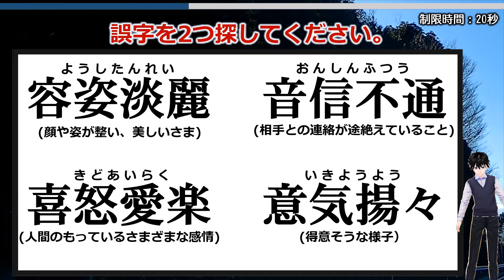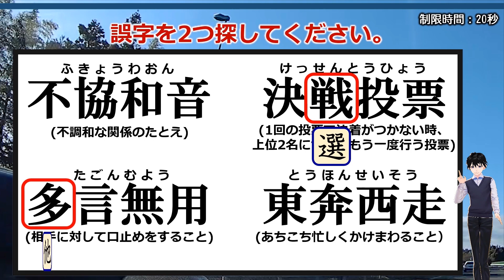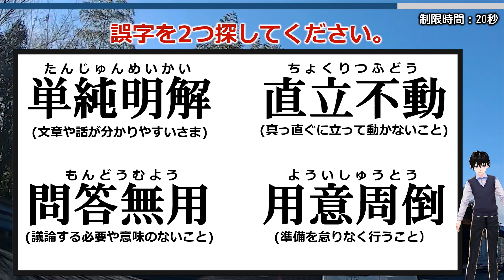【誤字探し】書き間違えやすい四字熟語の誤字訂正！3問！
表示される4つの四字熟語に潜む誤字を2つ探す問題です。
出題する四字熟語は誰もが知るであろう一般的なものになるように配慮していますので安心して挑戦してください。

それでも意外と難しく、パッと見ただけでは見逃しやすいとおもいます。
意味的に考えれば分るものもあるので脳トレとしてもぜひ楽しんで探してみてください。

背景動画素材：オリジナル

【WEBサイト】
ネタファクト

ワールドファンシー